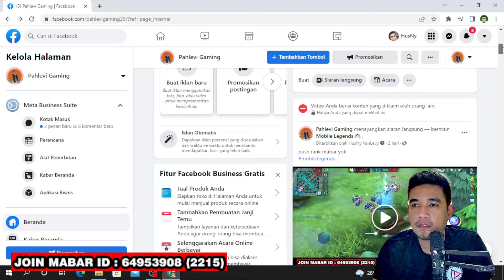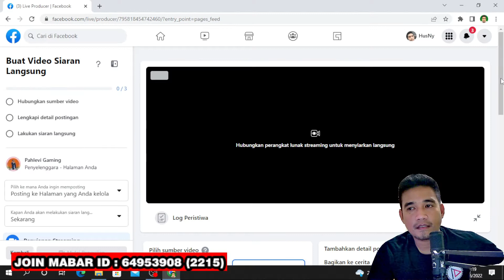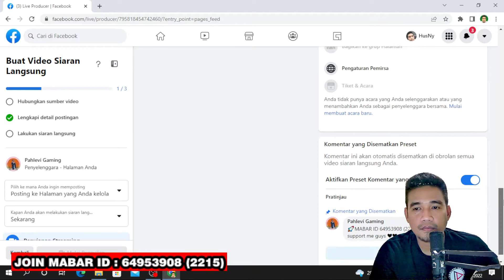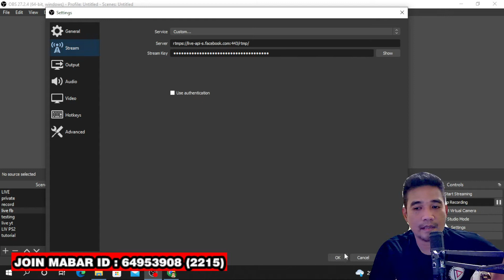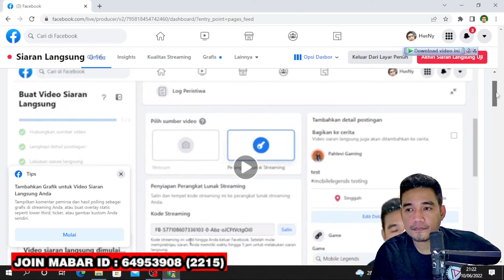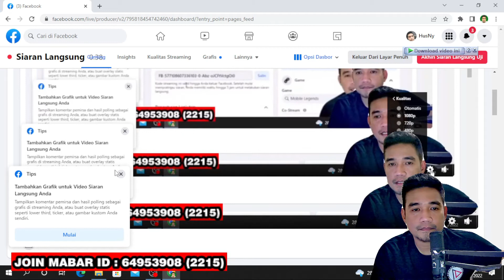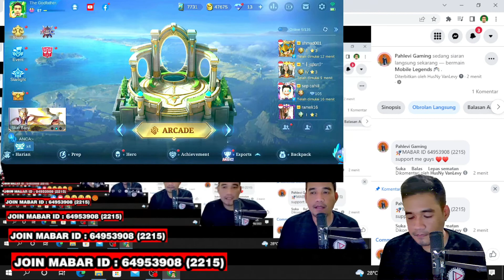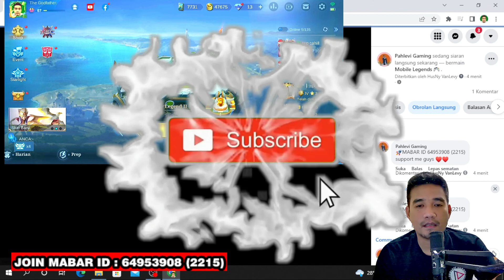✅CARA LIVESTREAMING GAME DI FACEBOOK DENGAN OBS